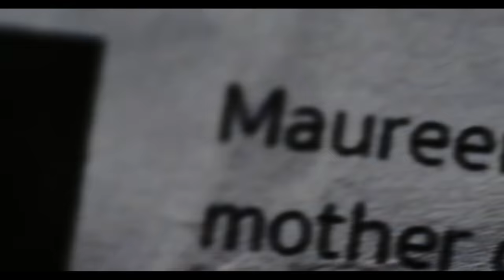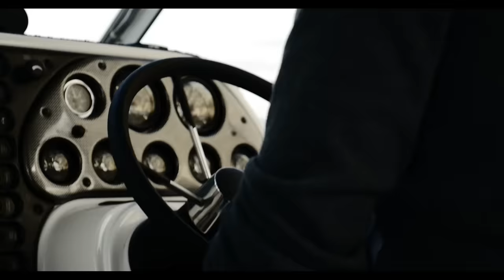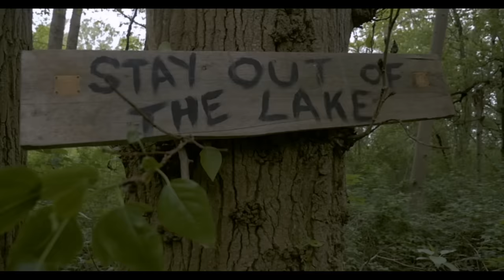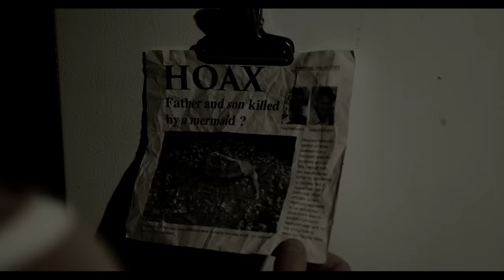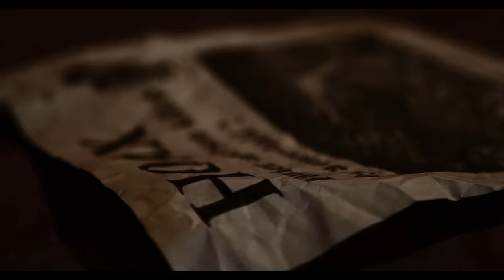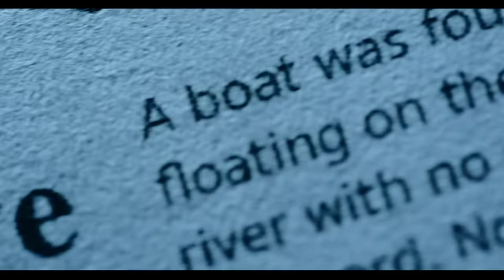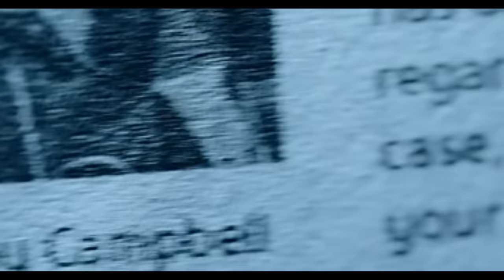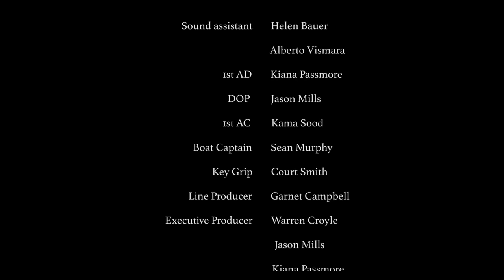Mermaid Isle ( Full Movie 2018)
In 1983, a young woman was bit by something horrific in a lake on a picturesque island. Her brother and father were both killed after she "turned" into a diseased mermaid. Her mother, Maureen Melhuish, was brought in for questioning and psychiatric evaluation as her story could not be real, or so they thought. More than 30 years later, in this horrifying and thrilling tale, four young friends decide to go to a remote island, where "trespassing" is forbidden. One of the young friends, Toby, wants to propose to his girlfriend, Amy, in a romantic setting where the memory of the proposal would last a lifetime. Their friends, Shelly and Roy, joined the trip for support. Assuming the trip was going to be sappy and romantic, they did not expect their lives to be turned upside down. Shelly falls into the lake where the young woman got bit 33 years ago, and history repeats itself. Frantic to save their friend, the group finds a little run down shack. unbeknownst to them, they run straight into Maureen. In this terrifying thriller, the group will have to stick together to survive. Will they make it or will the disease spread further than ever before?

Mermaid Isle is a micro budget film shot in 3 days for the budget of $500 and completed in only 2 months.